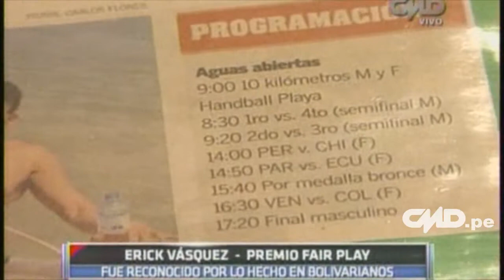Central Deportiva: Entrevista a Erick Vásquez premio Fair Play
Mira la nota completa en cmd.pe